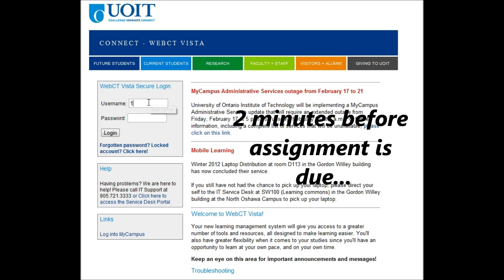Is it too late for a New Years Resolution? - Peter's Vlog #5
I put the 'pro' in procrastinating and I'd like to stop. It almost feels too much like a disease!

peetaah.me